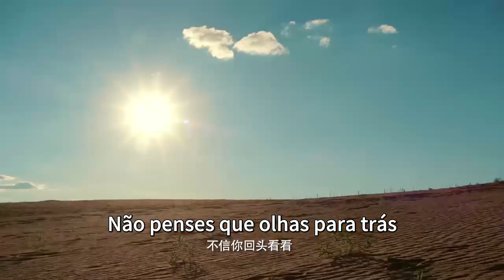【SUB CLIP】Não é a primeira vez. Porquê tanta timidez? | Princesa Jie You | Série de TV da China 2023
Elenco: Zhang Xinyi, Yuan Hong
A peça tem como pano de fundo o período do Imperador Wu da Dinastia Han, e a Princesa Jie You, que foi enviada pela Dinastia Han ao Reino Wusun nas Regiões Ocidentais para estabelecer a paz, e é a protagonista.